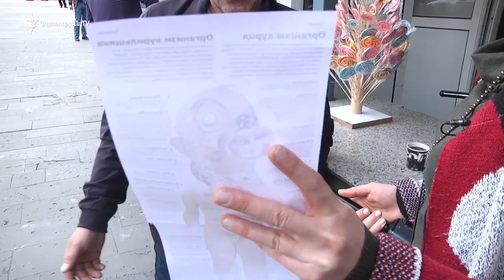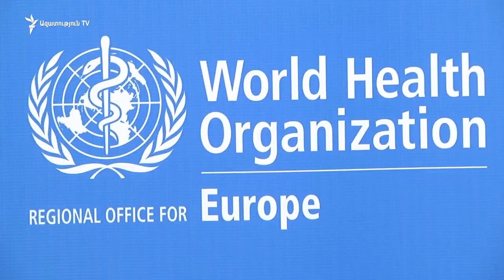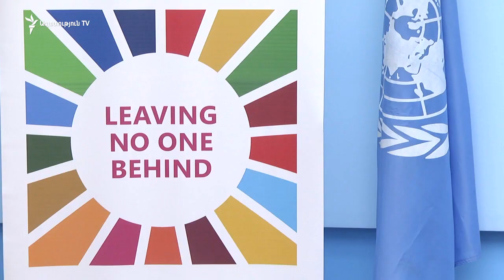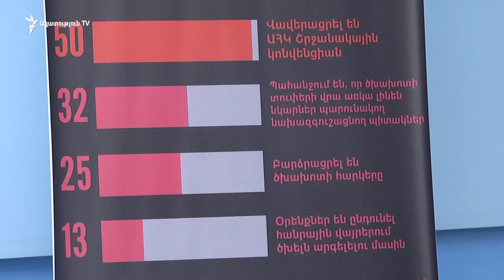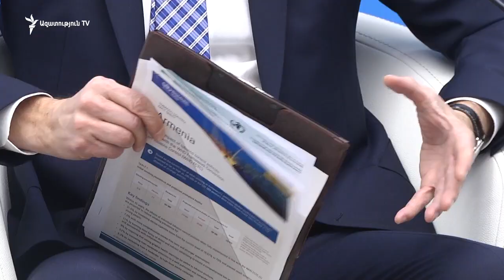Շարունակվում է հակածխախոտային օրենսդրության լրամշակումը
Ծխախոտի բացասական ազդեցությունը նվազեցնելու ճանապարհը, մասնագետների պնդմամբ, մի մեծ շղթայից է կազմված, որի առանցքային օղակներից է օրենսդրական դաշտի ստեղծումը։